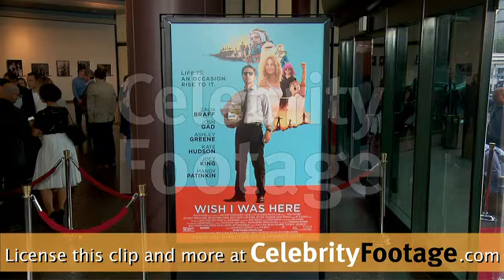Ashley Greene at the Wish I Was Here Premiere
Coverage of the Wish I Was Here Premiere in Los Angeles on June 23, 2014.